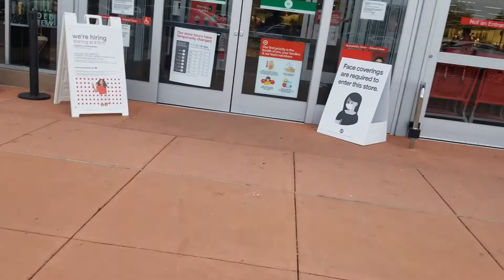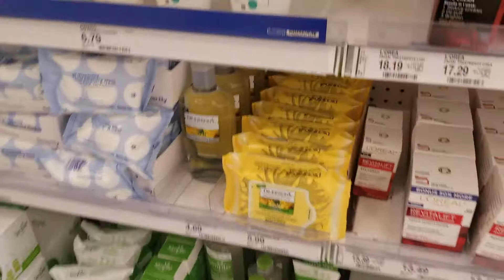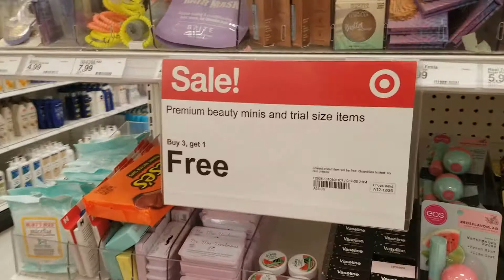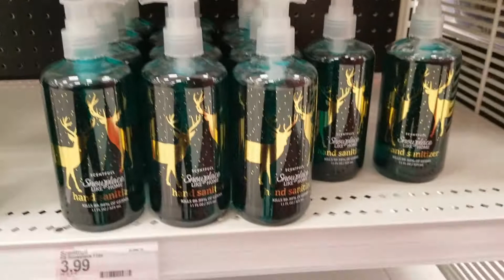Target Vlog/ Shopping with a Toddler / De compras con mi niña pequeña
-Quick shopping trip at Target
-Viaje de compras rápido en Target

-I'm trying to speak better in spanish, so please be kind :-)
-Estoy tratando de hablar mejor en español, así que por favor sé amable :-)